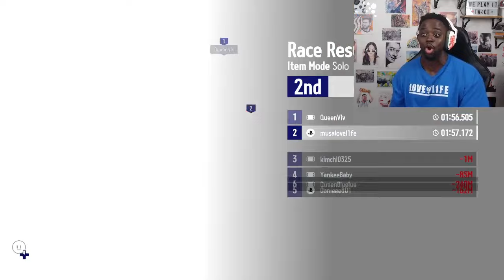ROUTINE!!! KART RIDER DRIFT!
KART RIDER DRIFT WITH THE LLC!! I hope you enjoy this reaction.

Art Prints
LOVE L1FE ❤️🌍